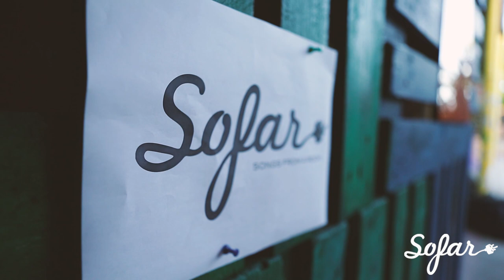Bedford Falls - Come | Sofar Tbilisi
Bedford Falls performing "Come" at Sofar Tbilisi on September 22, 2019

Artist: Bedford Falls

Filmed by: Otar Gelashvili, Tornike Sekhniashvili, Avto Jangveladze
Edited by: Gvantsa Jishkariani
Audio by: Archil Bediashvili